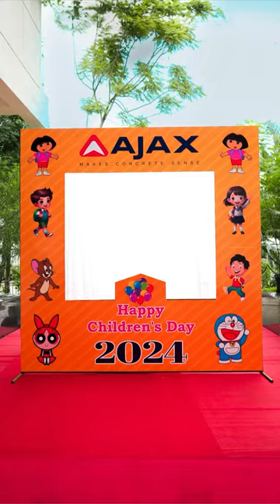Children's Day Celebration at AJAX Engineering 2024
Joy, laughter and creativity filled the air as we celebrated Children's Day with our extended AJAX family!

The little ones brought the office to life with their infectious energy and bright smiles. From art sessions to fun games, watching these future innovators express themselves and make new friendships was truly heartwarming.

At AJAX, we believe in nurturing not just our work family, but also the next generation that inspires us to build a better tomorrow. This occasion was a beautiful reminder of why we do what we do.

Thank you to all the parents and children who made this celebration so special!